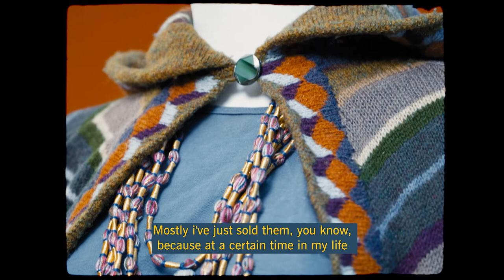A ticket home for selling a dress - Shooting Stars: Carinthia West, Britain and America in the 1970s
Shooting Stars: Carinthia West, Britain and America in the 1970s

This 2021 exhibition at the American Museum & Gardens in Bath, UK  showcases a series of rare, behind-the-scenes photographs of the world’s most iconic rock stars and actors during the 1970’s.

A collection of 63 intimate natural portraits and lifestyle shots taken in America and the UK by 70’s model, actress and ‘It Girl’, Carinthia West.

The photographs, some of which have not been exhibited before, document the era, as well as Carinthia's close personal friendships with the likes of Mick Jagger, Ronnie Wood, George Harrison, Eric Idle, Shelley Duvall, Helen Mirren, Neil Young,  and Anjelica Huston, as they enjoyed life away from the limelight.